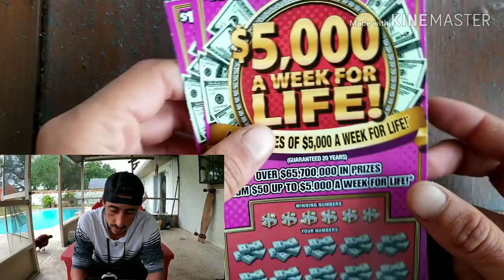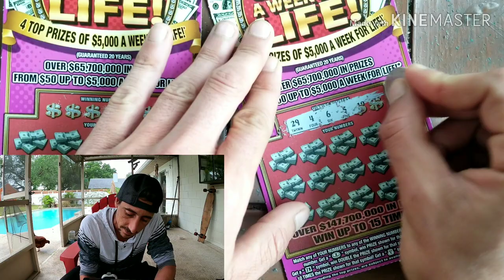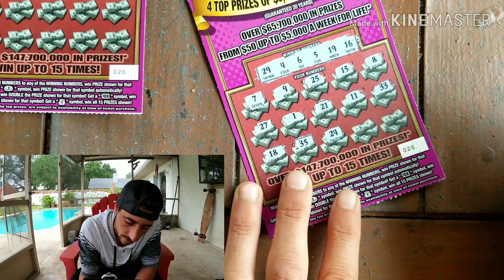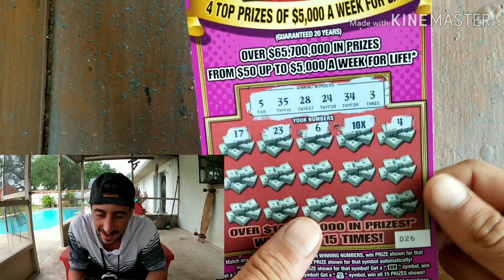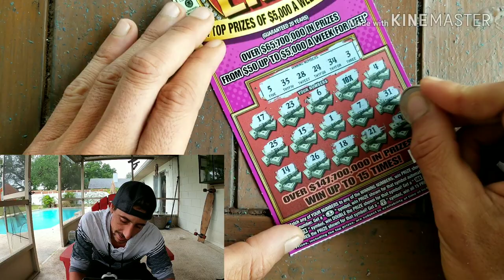$5,000 WEEK FOR LIFE SCRATCH OFF TICKETS | FLORIDA LOTTERY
Bought 2×$10 $5000 Week For Life Scratch of Tickets florida lottery
Store: